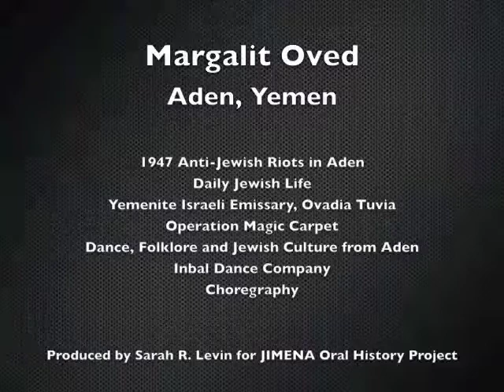Margalit Oved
Abstract
 Margalit Oved is one of nine children born in the city of Aden which is now part of the Republic of Yemen. At the time Margalit and her family were living in Aden it was a British protectorate and home to a variety of people including 3,000 Jews. Aden was like a paradise to Margalit as she was growing up; life there was beautiful and exciting she recalls. Every day Margalit’s father would take her to the market with him and each morning before they left she sit on her rooftop and watch the caravan of 50 camels, which made up the market, ride into the city. On Fridays her trip to the market would be a little different; Margalit and her father would bring 10 baskets to be filled in preparation for Shabbat, one they would keep for their family and the others they would give to the poor families of Aden. Margalit and her family always did what they could to help one another and their community.
 As much as Aden was a like a paradise, life was not always beautiful and towards the end of Margalit’s time living there things took a turn for the worse. Many people in Aden suffered from typhus including one of Margalit’s sisters who was lucky to have survived; however, many of their friends and neighbors died at the hands of this terrible disease. Also, in 1949 a devastating and truly unexpected pogrom struck Aden and the British who mandated the territory did nothing to stop it. Young Arab men went on a rampage of the city and burned down Jewish homes and synagogues, killing whoever was in their path. The aftermath was horrific- the Jews had nowhere to live and they were not allowed to bury their dead.
 Shortly after this pogrom the Jews of Aden felt the need to immigrate to Israel. A man from Israel named Ovadia Tuvia came to educate the Jews and prepare them for their journey and life in Israel. Margalit and her family left for Israel at the same time 50,000 other Jews from Yemen were being exiled. Once in Israel Margalit and her sister found work immediately as it was much needed. The two of them would travel to and from Israel to Aden helping the Yemenite Jews make their way to Israel. Margalit also taught in several schools in Israel and eventually joined a Yemenite dance group called Inbal. She now owns her own dance company, Margalit Dance Theatre Company, and her pieces are greatly influenced by life in Aden, different cultures, biblical stories, and nature.

This interview was filmed and donated to "Seeing the Voices" by JIMENA U.S.A. (Jews Indigenous to the Middle East and North Africa)

לעדויות וסיפורים נוספים מפי יוצאי ארצות ערב ואיראן, אתם מוזמנים לבקר באתר "רואים את הקולות"